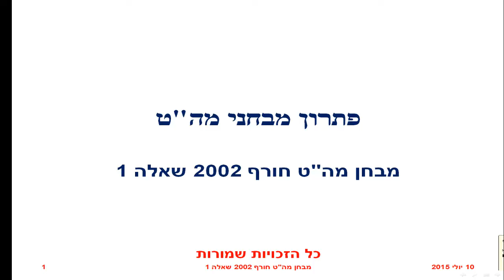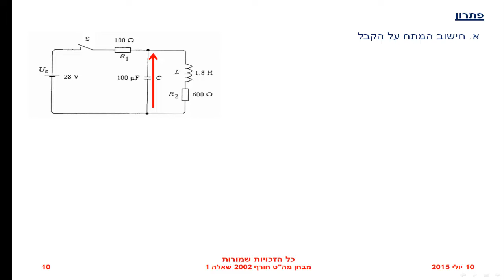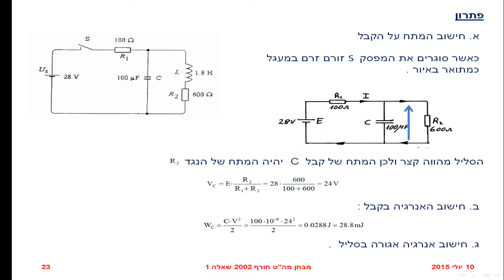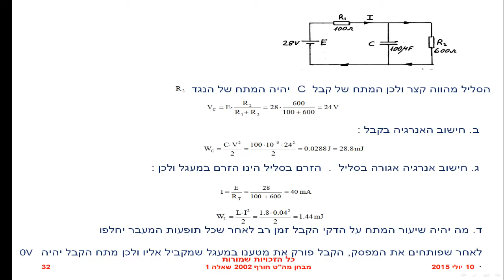מבחן חורף 2002 שאלה 1